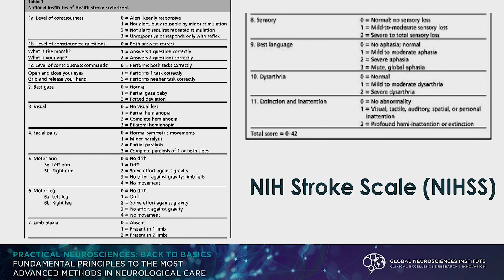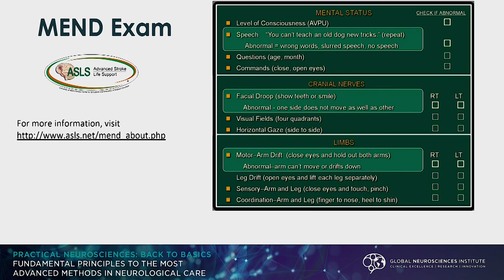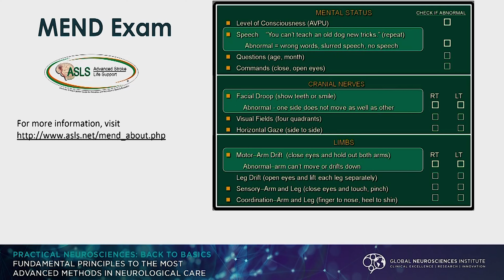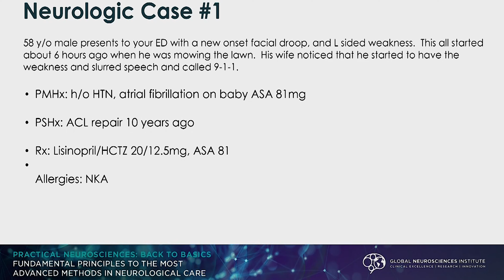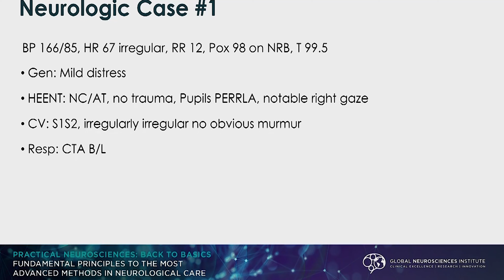Neuro Patient Assessment: Step-by-Step Neurologic Exam & Advanced Assessment Tools; NIHSS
Global Neurosciences Institute's Annual Neurosciences Conference
November 4 - 6, 2020
Neuro Patient Assessment:
 Step-by-Step Basic Neurologic
Exam & Advanced Assessment
 Tools; NIH Stroke Scale
Presented by Randy Faber, PA-C, Danielle Brown,
 PA-C, Ellie DiBernardo, BSN, RN